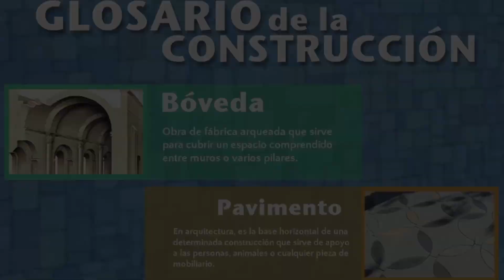Glosario de la construcción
Para entender un poco más el lenguaje de la construcción y la arquitectura les dejamos un poco de Glosario de la construcción.